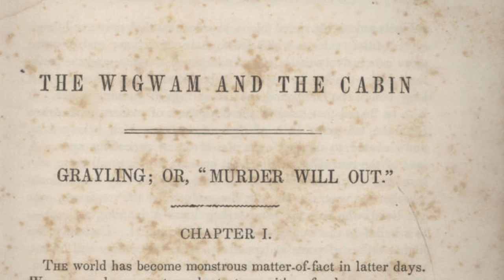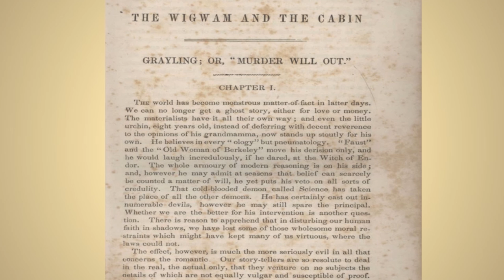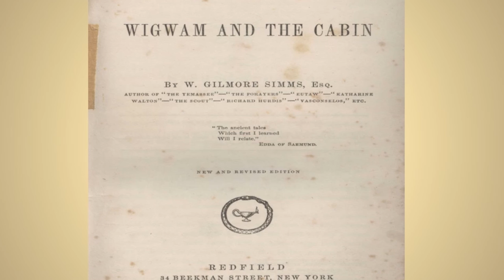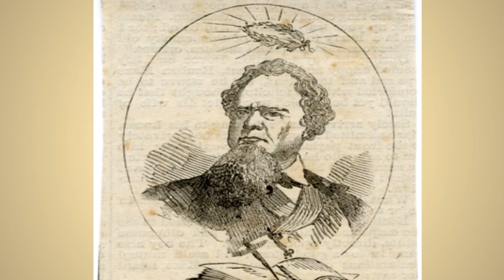Grayling; or Murder Will Out by William Gilmore Simms. Part 1 of 22 - Todd Hagstette